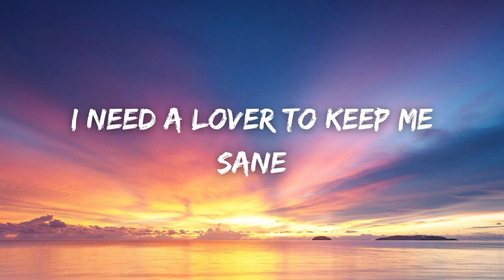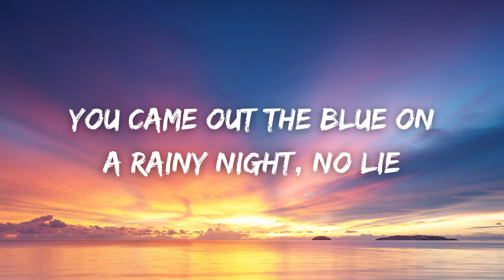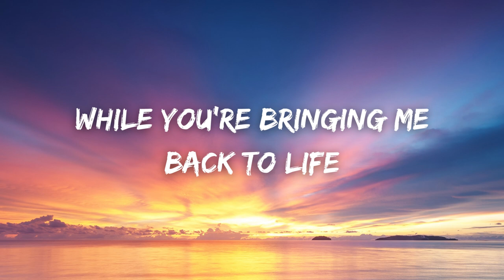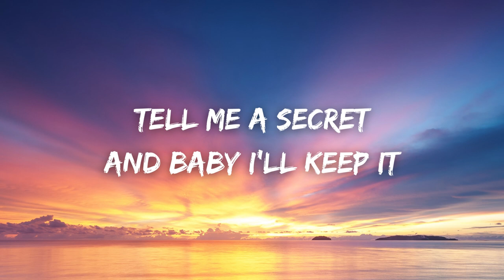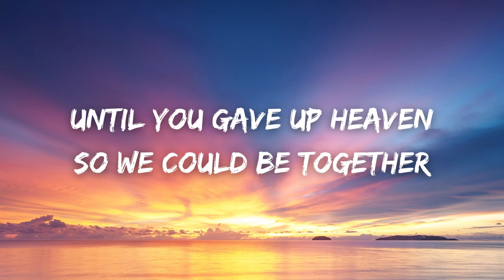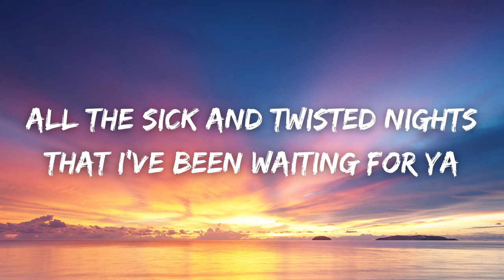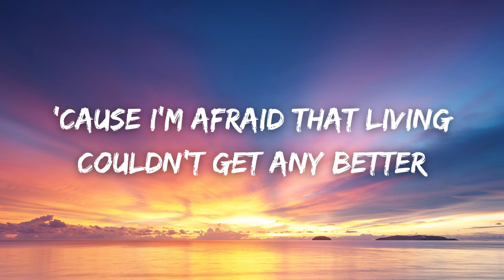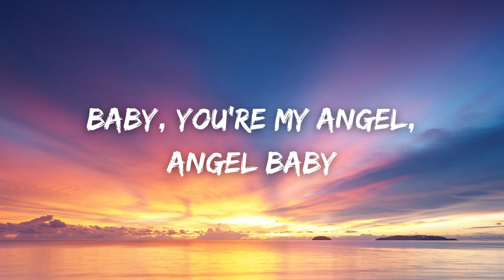Troye Sivan − Angel Baby (Lyrics)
Song - Angel Baby
Artist - Troye Sivan